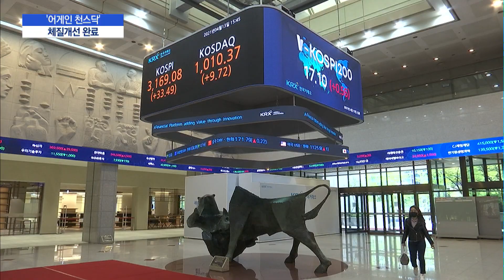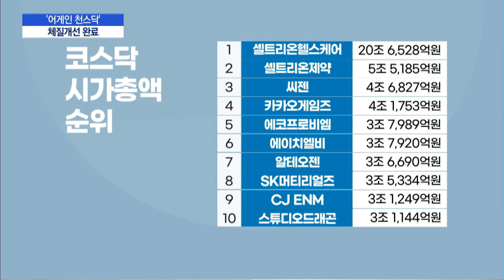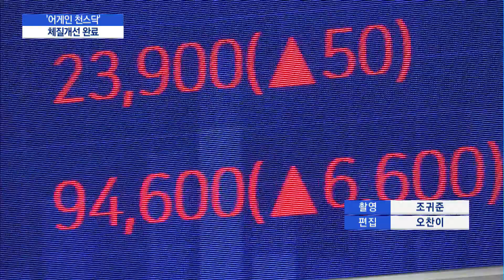[어게인 천스닥①] "20년만에 다시 찾은 천스닥…과거와는 다르다"/ 머니투데이방송 (뉴스)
04/13 MTN 핫라인 5

어제 20년만에 '천스닥' 고지를 다시 밟은 코스닥이 오늘도 상승세를 이어갔습니다. 과거와는 달리 혁신 기업들이 시총상위 종목을 꿰찬 데다, 개인투자자가 적극적인 매수로 시장을 뒷받침하고 있는데요. 전문가들은 코스닥의 이익 비대칭성을 해소하는 것이 천스닥 안착의 선결조건이라고 조언합니다. 박소영 기자의 보도입니다.